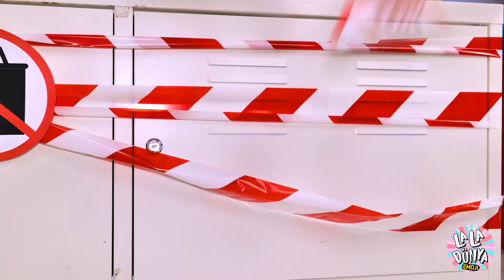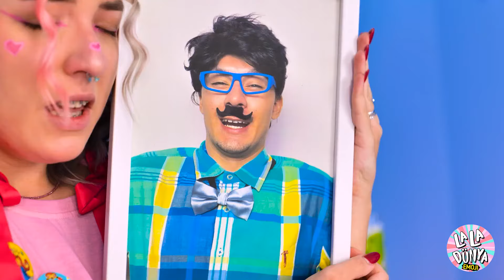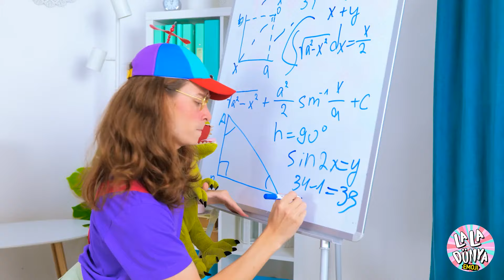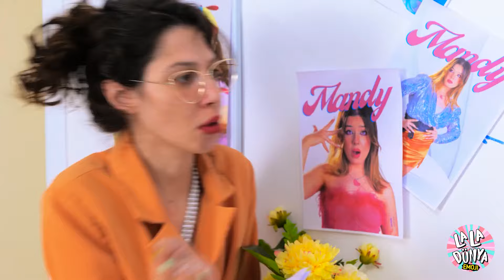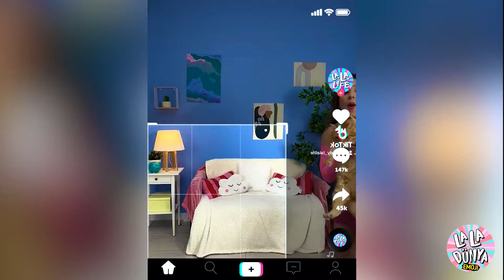Çocuklar VS Doktorlar | Harika Kendin Yap Fikirleri ve Hastane Ebeveynlik Tüyoları!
Adorable ama eğitici bir karşılaşmaya hazır olun! 🌟👶 Bugünün videosunda, Çocuklar VS Doktorlar var! Çocukların oyunsever kaosunu ve doktorların uzman bakımını, harika DIY fikirleri ve hastane ebeveynliği hileleri ile dolu olarak izleyin. 🏥🛠️ Küçüklerin eğlencesini sürdürmek için basit oyuncaklar yapmaktan, doktor ziyaretlerini daha az korkutucu hale getirmek için akıllıca ipuçlarına kadar her şeyi kapsadık. 👨‍⚕️👧 Çocuklar doktorları alt edecek mi, yoksa tıbbi profesyoneller mükemmel hileleri mi var kollarında? Burada spoiler yok, sadece yaratıcılık, bakım ve çok sayıda kahkaha dolu eğlenceli bir yolculuk var.
Bildirim Zilini Çal! 😉🔔🔔🔔

BU VİDEODA GÖRÜLEN TÜM ÜRÜN VE FİRMA İSİMLERİ, İLGİLİ SAHİPLERİNE AİT TİCARİ MARKALARTM VEYA TESCİLLİ® TİCARİ MARKALARDIR.
KULLANIMLARI, HERHANGİ BİR ORTAKLIK
VEYA ÜRÜNLERİ ONAYLAMA ANLAMINA GELMEZ.